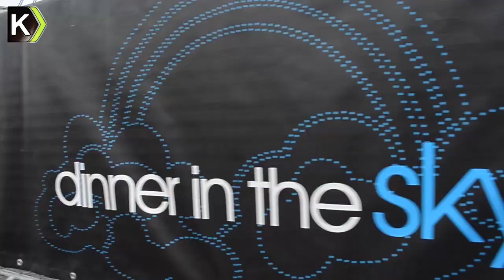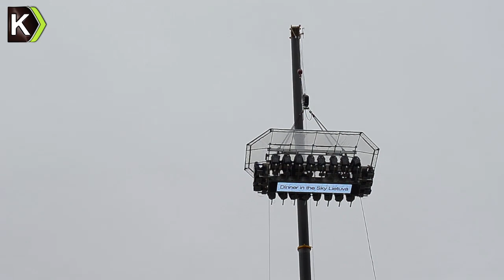Dinner in the sky Kaunas